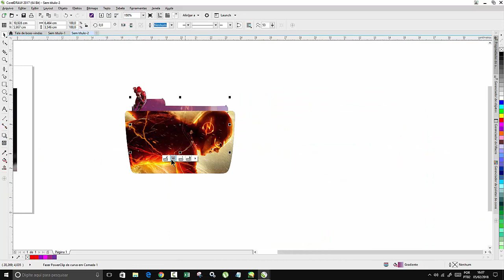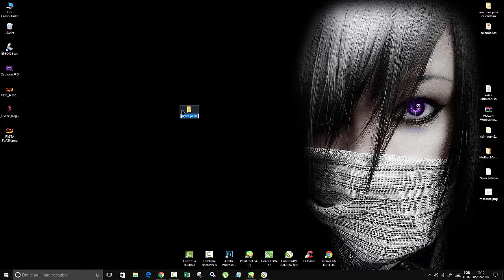Criar Ícones Para Pastas Personalizadas Tutorial